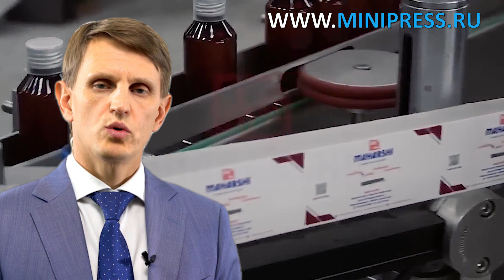Анализатор твердости таблеток и капсул. Каталог оборудования Minipress.ru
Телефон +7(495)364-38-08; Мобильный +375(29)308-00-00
Россия, Москва

ЭТИКЕТИРУЮЩИЕ МАШИНЫ
МИКСЕРЫ И СМЕСИТЕЛИ ПОРОШКОВ
ТАБЛЕТОЧНЫЕ ПРЕССА
БЛИСТЕРНЫЕ МАШИНЫ
ЛАБОРАТОРНЫЕ АНАЛИЗАТОРЫ
ЦЕЛЛОФАНАТОРЫ
ГРАНУЛЯТОРЫ ПОРОШКОВ
СЧЕТЧИКИ ТАБЛЕТОК И КАПСУЛ
КАПСУЛОНАПОЛНЯЮЩИЕ МАШИНЫ
УПАКОВЩИКИ ПОРОШКОВ
ТУБОНАПОЛНЯЮЩИЕ МАШИНЫ
КАРТОНАЖНЫЕ МАШИНЫ